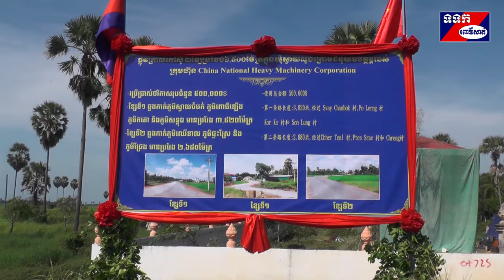កាត់ខ្សែបូរសម្ភោធផ្លូវកៅស៊ូចំនួន០២ខ្សែរដាក់ឲ្យប្រើប្រាស់ជាផ្លូវការ នៅឃុំស្វាយលួង ស្រុកកណ្ដៀង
ខេត្តពោធិ៍សាត់៖ ក្នុងដំណើរបេសកកម្មពីរាជធានីភ្នំពេញឆ្ពោះទៅកាន់ខេត្តពោធិ៍សាត់តាមឧទ្ទម្ភាគចក្រ នាព្រឹកថ្ងៃទី១៤ខែតុលាឆ្នាំ២០១៩ ឯកឧត្តម Wang Wen Tian ឯកអគ្គរដ្ឋទូតវិសាមញ្ញនិងពេញសមត្ថភាពនៃសាធារណៈរដ្ឋប្រជាមានិតចិនប្រចាំព្រះរាជាណាចក្រកម្ពុជា ឯកឧត្តម កែវ រតនះ រដ្ឋមន្ត្រីប្រតិភូអមនាយករដ្ឋមន្ត្រីនិងជាអគ្គនាយកអគ្គីសនីកម្ពុជា ឯកឧត្តម ស៊ុយ សែម រដ្ឋមន្ត្រីក្រសួងរ៉ែនិងថាមពល ឯកឧត្តមបណ្ឌិត ម៉ៅ ធនិន អភិបាលនៃគណៈអភិបាលខេត្តពោធិ៍សាត់ និងឯកឧត្តមប្រធានក្រុមហ៊ុន China National Heavy Machinery Corporation បានអញ្ជើញកាត់ខ្សែបូរសម្ភោធផ្លូវកៅស៊ូចំនួន០២ខ្សែរដាក់ឲ្យប្រើប្រាស់ជាផ្លូវការ នៅឃុំស្វាយលួងស្រុកកណ្ដៀងខេត្តពោធិ៍សាត់។
 ផ្លូវកៅស៊ូទាំងពីរខ្សែនេះប្រវែង៦៥០០ម ដែលបានកើតឡើងតាមរយៈការទំនាក់ទំនងរបស់ឯកឧត្តមស៊ុយ សែមនិងលោកជំទាវ។ ខ្សែទី១ឆ្លងកាត់ភូមិស្វាយចំបក់ ភូមិពោធិ៍ឡើង ភូមិកគោ និងភូមិសន្លុង ប្រវែង៣៨២០ម។ ខ្សែទី២ឆ្លងកាត់ភូមិឈើទាល ភូមិផ្ទះស្រែ និងភូមិជ្រែង ប្រវែង២៦៨០ម ដោយចំណាយថវិកាអស់ ៥០ម៉ឺនដុល្លាសហរដ្ឋអាមេរិក ជាអំណោយរបស់ក្រុមហ៊ុនចិនដែលមានឈ្មោះថា China National Heavy Machinery Corporation ។ កន្លងមកនេះឯកឧត្តមស៊ុយ សែមនិងលោកជំទាវបានទំនាក់ទំនងជាមួយក្រុមហ៊ុនចិនកសាងបាននូវសមិទ្ធផលជាច្រើនក្នុងខេត្តពោធិ៍សាត់ ដូចជាអគារសិក្សាកម្ពស់ពីរជាន់នៅវិទ្យាល័យនទីសេដ្ឋាស្រុកកណ្ដៀង មណ្ឌលសុខភាពប្រហាលឃុំតាលោស្រុកតាលោសែនជ័យ វារីអគ្គីសនីស្ទឹងពោធិ៍សាត់១ និងផ្លូវគ្រួសក្រហមចំនួន០២ខ្សែនៅឃុំប្រមោយស្រុកវាលវែងជាដើម។
 ឯកឧត្តមបណ្ឌិត ម៉ៅ ធនិន ក្នុងនាមអភិបាលនៃគណៈអភិបាលខេត្ត និងជំនួសមុខឲ្យប្រជាពលរដ្ឋខេត្តពោធិ៍សាត់ទាំងមូលនិយាយរួម និយាយដោយឡែកប្រជាពលរដ្ឋក្នុងស្រុកកណ្ដៀង បានថ្លែងអំណរគុណយ៉ាងជ្រាលជ្រៅចំពោះក្រុមហ៊ុនចិន ដែលបានផ្ដល់ផ្លូវកៅស៊ូចំនួន០២ខ្សែប្រវែង៦៥០០ម ចំណាយអស់ថវិកាកន្លះលានដុល្លាសហរដ្ឋអាមេរិក ជាចំណងដៃជូនដល់ប្រជាពលរដ្ឋក្នុងស្រុកកណ្ដៀងនាពេលនេះ។ ទង្វើទាំងនេះបានរួមចំណែកជាមួយរាជរដ្ឋាភិបាលក្នុងការអភិវឌ្ឍន៍វិស័យគមនាគមន៍នៅកម្ពុជា ដែលកំពុងរីកចំរើនលើគ្រប់វិស័យក្រោមការដឹកនាំដ៍ឆ្លាតវៃប្រកបដោយគតិបណ្ឌិតរបស់សម្ដេចតេជោហ៊ុន សែនជានាយករដ្ឋមន្ត្រី។ ដើម្បីជាសម្ព័ន្ធមិត្តនឹងគ្នាឯកឧត្តមអភិបាលខេត្តសូមឲ្យក្រុមហ៊ុនចិនបន្តជួយកសាងនូវហេដ្ឋារចនាសម្ព័ន្ធផ្សេងៗទៀត ក្នុងការចូលរួមជាមួយរាជរដ្ឋាភិបាលដើម្បីបំពេញតាមតម្រូវការចាំបាច់របស់ប្រជាពលរដ្ឋកម្ពុជា។
 លោក Wang Wen Tian ឯកអគ្គរដ្ឋទូតចិនប្រចាំកម្ពុជា បានលើកឡើងពីទំនាក់ទំនងចិនជាមួយកម្ពុជា គឺមានរយៈពេលប្រមាណ២០០០ឆ្នាំមកហើយ នេះបើតាមវត្ថុបុរាណដែលមានចារនៅក្នុងរូបចម្លាក់ដែលបានរកឃើញនៅខេត្តតាកែវកន្លងមកនេះ។ ប្រទេសកម្ពុជាមានមេដឹកនាំឆ្លាតវៃនិងមានទំនាក់ទំនងល្អជាមួយប្រទេសជិតខាង មានស្ថេរភាពនយោបាយ មានគោលនយោបាយច្រើនទាក់ទងវិនិយោគិន ប្រជាជនចិនមានសេចក្ដីស្រលាញ់ចំពោះប្រជាជនកម្ពុជា និងមានអរិយធម៌ប្រហាក់ប្រហែលគ្នាផងដែរ។ ឯកឧត្តមបានជម្រុញឲ្យកូនខ្មែរខិតខំរៀនសូត្រ និងមានអាហារូបករណ៍ទៅរៀននៅប្រទេសចិន ដើម្បីទទួលបានជំនាញផ្សេងៗសម្រាប់អនាគតរបស់ខ្លួននិងចូលរួមអភិវឌ្ឍន៍ប្រទេស។
 ក្នុងឱកាសនោះក៍មានជូនលិខិតថ្លែងអំណរគុណដល់ក្រុមហ៊ុនម្ចាស់ជំនួយ ក្រុមហ៊ុនសាងសង់ និងជូនផលិតផលក្នុងស្រុកមានអំបុក ស្ករត្នោត ផ្លែដូង  ក្រឡាន ដល់គណៈអធិបតី ដើម្បីបង្កើនភាពស្និទ្ធស្នាលរវាងចិននិងកម្ពុជាផងដែរ៕ សែម សុគន្ធ